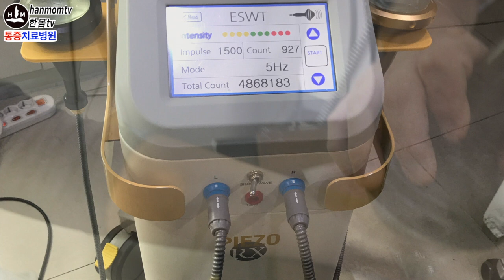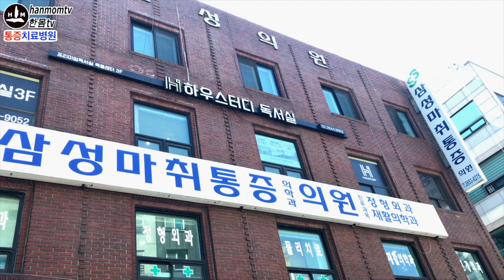통증병원 체외충격파 통증의학과 명의 | 삼성마취통증의원 Hospital in Seoul ESWT therapy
[“절대 병원 안 가는 생활습관” 전자책]
[멤버십가입 Membership Join]

영상에서 소개한 병원은 양천구의 통증전문 병원입니다.
20년이상 운영해온 이 병원은 양천구 지역 주민들 뿐 아니라, 타지역에서도 치료를 받으러 오고, 치료에 대한 만족도가 높은 곳입니다.
설명을 잘 해주시는 원장님, 물리치료실의 실력있는 실장님과 직원들, 간호사분들 모두 친절합니다.
최근 은근히 소문나있는 이 병원을 찾아가서 손통증 치료를 받았습니다.

영상에서 원장님이 많은 이야기를 하시는데, 촬영 때문이 아니라, 실제로 설명을 자세히, 꼼꼼히 잘 해주신다고 합니다. 실제로 겪어보니 동네 아저씨 같이 자상하시네요.
사실, 진짜 맛있는 식당에 대한 정보가 제대로 없듯이, 진짜 실력있는 병원에 대한 정보 또한 찾기 어렵습니다.
그래서, 한몸tv 채널에서 스스로 통증을 완화할 수 있는 방법을 알려드리고 있지만,
그와 더불어 실력있는 병원에 가서 통증완화에 도움이 되는 치료를 받는 것도 좋을 듯 해서 영상을 찍게 되었습니다.
예정하지 않은 영상촬영을 갑작스럽게 하게 되어 영상이 매끄럽지 않은 점 양해 부탁합니다.

♦︎삼성마취통증의원♦︎
서울 양천구 신정동 175-1
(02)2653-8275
평   일 09:00~19:00 (점심시간 12:30~13:30)
토요일 09:00~14:00 (점심시간 12:00~13:00)
일,공휴일 휴무
병원 앞 주차가능
* '한몸tv-통증완화' 채널은 통증완화, 면역력 강화, 다이어트, 근력 강화 영상을 통해 건강한 삶을 영위하는데 도움을 드리고자 합니다.

어느병원으로 가야할까요
삼성마취통증의학과의원
삼성 의원
삼성통증의원
양천구 병원
체외충격파 손목 통증

Hospital in Seoul Samsung Hospital for anesthesia pain management Extracorporeal shock wave therapy

 The hospital introduced in the video is a hospital specialized in pain management located in Yangcheon-gu.
The hospital, which has been operating for more than 20 years, is a place where not only local residents, but also people living in other areas come to get treatment, and has a reputation of high treatment satisfaction.
The director doctor gives good explanations, the skilled physical therapist and the staff, and the nurses are all kind.

 In fact, just as there is no good information about good restaurants, it is also difficult to find information about good hospitals.
Usually, hanmom tv channel let you know how to relieve pain yourself through massage, acupressure and exercise.
In addition to that, we think it'd be nice to give information about good hospitals where you can go and receive good treatments to help relieve your pain. That's why we uploaded this kind of video.

We ask for your understanding that the video is not smooth due to the sudden shooting of an unscheduled video.

♦︎Samsung Hospital for Anesthesia and Pain management♦︎
175-1 Sinjeong 7(chil)-dong, Yangcheon-gu, Seoul
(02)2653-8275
Mon~Fri) 09:00~19:00 (Lunch Time 12:30~13:30)
Sat) 09:00~14:00
Sunday and Holiday) closed

hanmomtv
hospital in seoul
extracorporeal shock wave therapy
korean hospital
pain management doctors
anesthesia pain management
pain relief therapy
ESWT
ESWT therapy
samsung hosptial for anesthesia and pain management
yangcheon gu